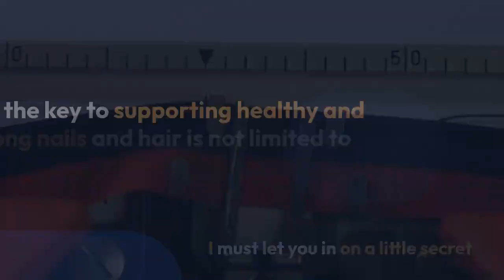Keravita Pro Dietary Supplement Review - Healthier Nails and Hair Like a Charm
- Keravita Pro review - does it really work? Read my full review of Keravita Pro where I explain how it works and key reasons you should get this excellent Dietary Supplement for Healthier Nails just now